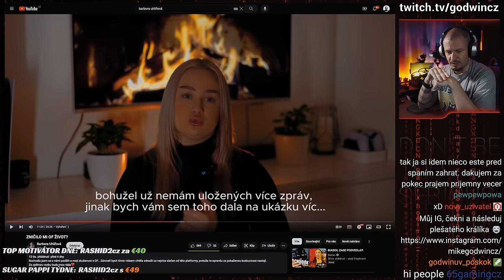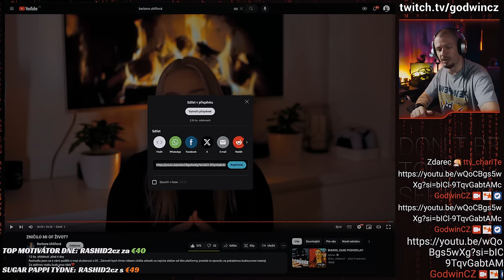OF jí zničilo život? Barbora Uhlířová o svém probuzení do reality!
Kdo jí otevřel oči, že se již OF necce věnovat? Byli to ti ubozí muži? Byla to nejmenovaná TV? Došla sama uvědomění? Od každého něco...